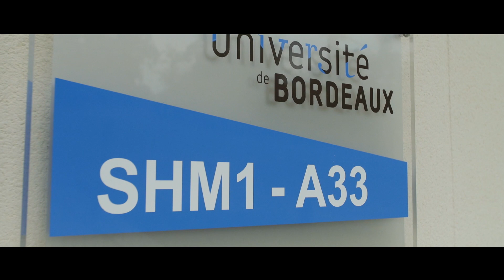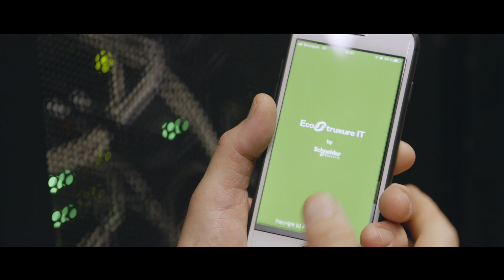DataCenter éco-responsable : L’Université de Bordeaux relève le défi de la transformation digitale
Découvrez comment Schneider Electric accompagne l’Université de Bordeaux dans sa transformation numérique.

L’Université de Bordeaux a choisi Schneider Electric et Dell Technologies pour la conception de son nouveau datacenter éco-efficient. Objectifs : regrouper dans un seul datacenter des infrastructures réparties sur près de 14 sites et aux technologies plus ou moins obsolètes, et diviser par deux l’empreinte écologique de ce nouveau datacenter.